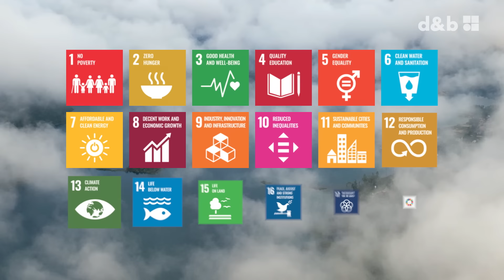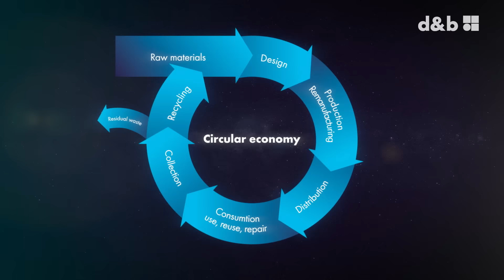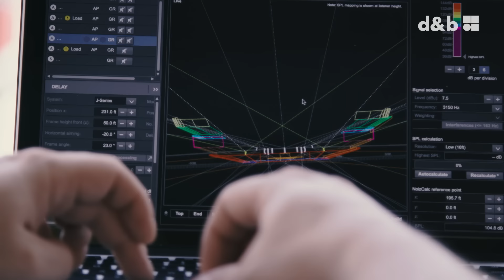d&b audiotechnik's pledge to the planet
Here at d&b we pledged our heart to the planet many moons ago. Today our sustainability awards and certificates mean that deeply rooted commitment – and what’s involved - can be seen, clearly, by everyone. But what about responsible thinking and action day to day? How are we creating cleaner, more efficient environments for our team and customers and ultimately you? We want to share what we believe in, and it all starts with connectedness…